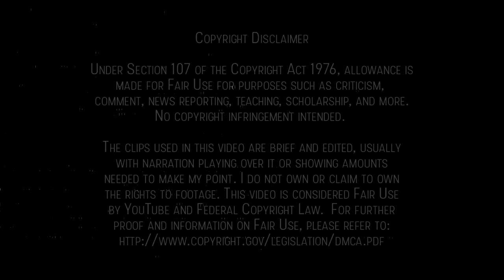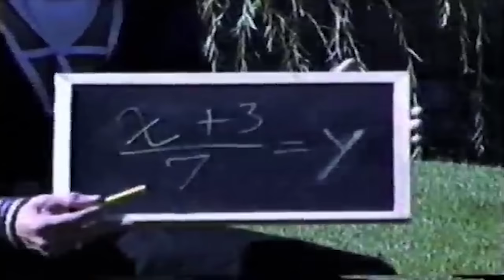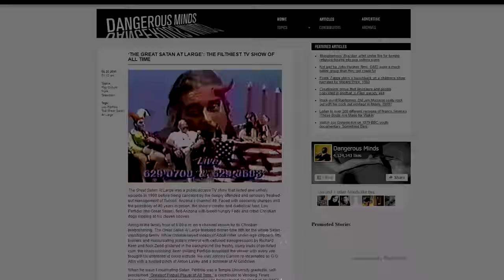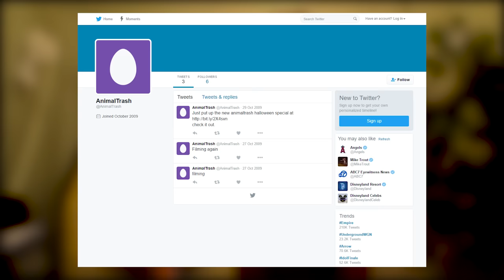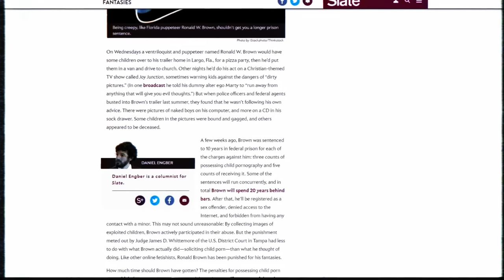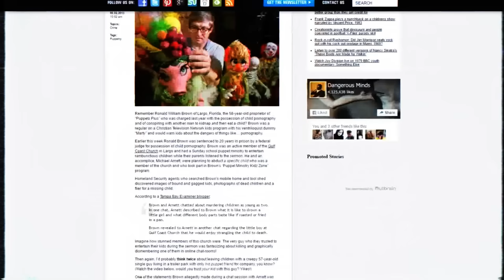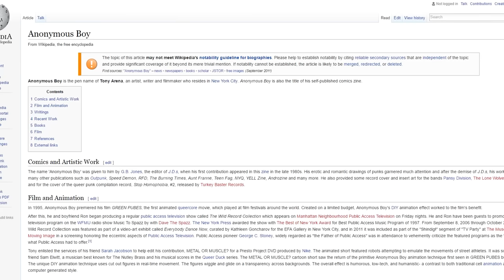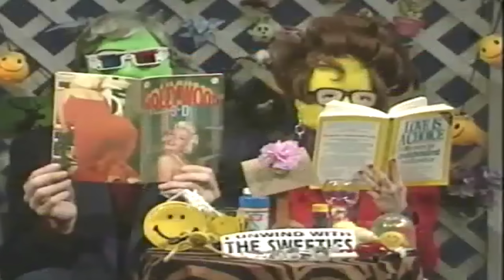10 Bizarre & Creepy Public Access Shows | blameitonjorge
Revisit some of your favorite childhood shows with my Lost But Not Forgotten playlist!
LostButNotForgotten